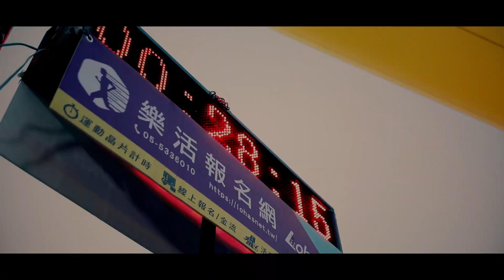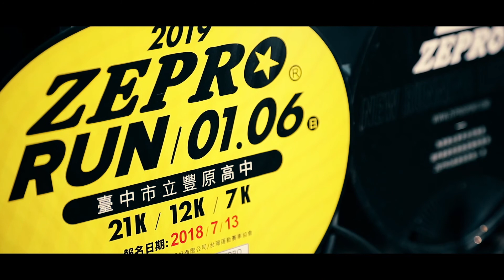2018 zepro run新竹馬拉松精華，官方攝影：創意實踐家官方攝影/樂活資訊官方攝影/北港朝天宮拍攝團隊/田中馬拉松拍攝團隊/運動i臺灣官方攝影/EFP多機直播專業團隊/運動賽事百場以上拍攝經驗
豐富拍攝經歷：
2019二水馬拉松拍攝團隊
361°東海路跑馬拉松賽拍攝團隊
2019年環台19日賽官方攝影
奔跑吧反毒咖官方攝影
西濱彰化路段全線通車半程馬拉松官方直播團隊
2019北港童樂會親子健走go官方攝影
幸福莊園官方攝影
泰山回顧形象影片官方攝影
86美妝學苑 /皮膚管理中心/半永久妝/極波爆脂立即瘦官方攝影

2013~2018田中馬拉松拍攝團隊
2019田中馬拉松多機EFP直播團隊
2019田中馬拉松音響彩屏大螢幕負責團隊
2019田中馬拉松賽道採訪團隊
2019田中馬拉松快剪快播多機錄影動態拍攝團隊